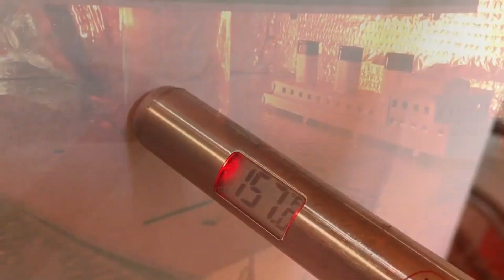How to Restore a Rusty Toy from an Antique Jep Boat 1930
How to Reuse an Antique Jep Boat 1930
How to Find the Lost Rusty Toy from an Antique Jep Boat 1930
The Abandoned Rusty Toy: A Guide to the 1930 Jep Boat
How to Uncover the History of an Antique Jep Boat 1930
Who Discovered the Rusty Toy from an Antique Jep Boat 1930?
Why Should You Invest in an Antique Jep Boat 1930?
What Can We Learn from an Antique Jep Boat 1930?
What Are the Benefits of Owning a Rusty Toy from an Antique Jep Boat 1930?
Where Did the Rusty Toy of an Antique Jep Boat 1930 Come From?
10 Tips for Buying an Antique Jep Boat 1930
10 Reasons to Revisit a Rusty Toy from Antique Jep Boat 1930
10 Reasons to Revisit an Antique Jep Boat 1930
10 Interesting Facts About the Rusty Toy from Antique Jep Boat 1930
10 Interesting Facts About an Antique Rusty Toy from 1930
Rusty Toy: An Antique Jep Boat 1930
The Unforgettable Impact of an Antique Jep Boat 1930
Uncovering the Mystery of an Antique Jep Boat 1930
Exploring the Abandoned Rusty Toy of Antique Jep Boat 1930
Discovering the Hidden Treasures of an Antique Jep Boat 1930